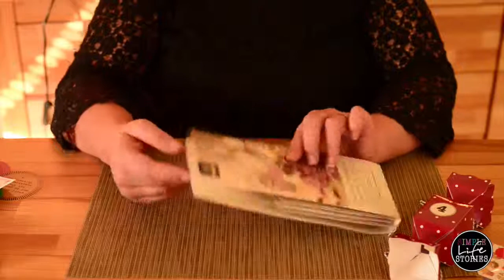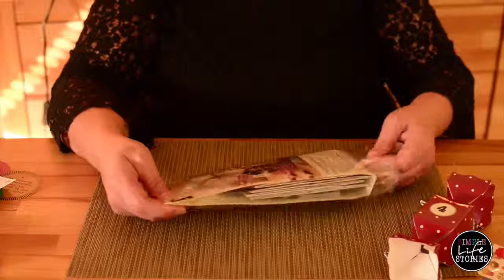Do It Yourself| Geschenkboxen basteln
Geschenkboxen braucht man immer. Hier findest du die Anleitung.

Sicher kannst du auch Geschenkboxen kaufen, aber selbst gemachte sind nun mal viel schöner und individueller. Für kleine und große Geschenk ideal.

★ kleine Plastiktüten

Im Dezember öffnen wir jeden Tag hier auf SimpleLifeStories unseren Adventskalender! In 24 Videos erwarten euch schöne aber einfache Weihnachtsrezepte, Bastelideen und noch ein bisschen mehr. Natürlich kommt auch das Planen nicht zu kurz.

♥ Wollt Ihr noch weitere Inspiration?♥
Dann schaut auf unserer Webseite vorbei!
Unsere Webseite ist voller toller Tipps, Tricks, Ideen, Rezepten, Zitaten und vieles mehr :-)

Trag dich in unseren kostenlosen Newsletter ein und du bekommst unser Life Planner Welcome Kit mit Zitat Karten, Stickern und Dividern sofort per Email zugesandt.